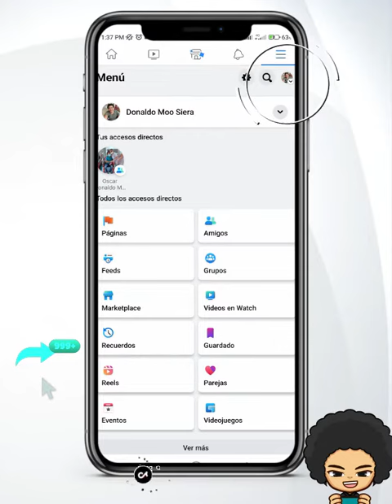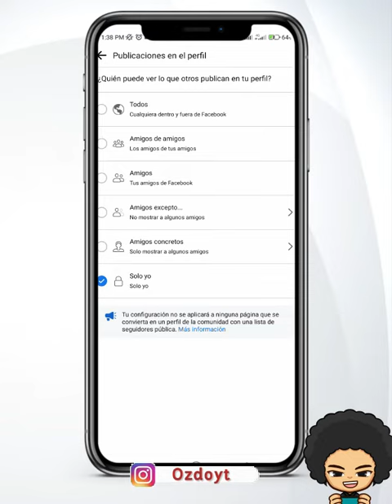como ocultar o poner en privado lo que te publican en tu perfil de FACEBOOK 2023🔴FÁCIL Y RÁPIDO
te enseño a ocultar o poner en privado las publicaciones que hace cualquier persona en tu perfil de facebook